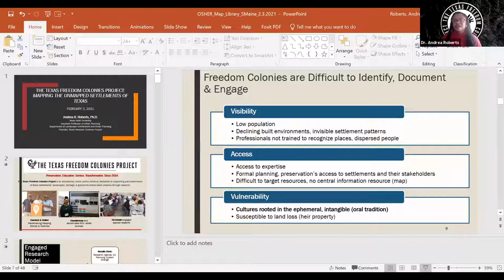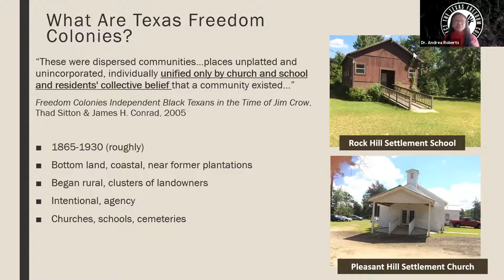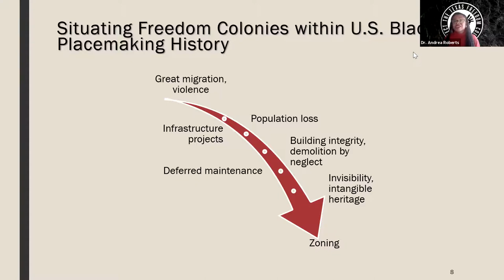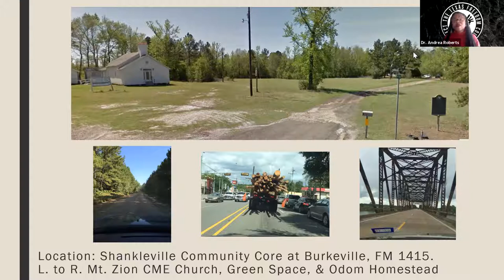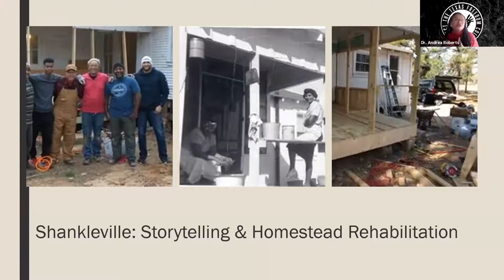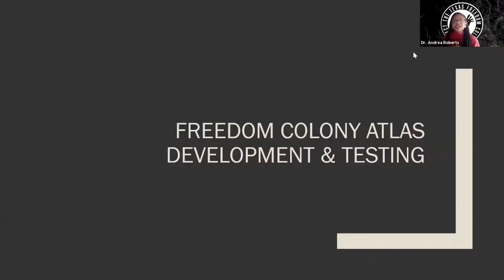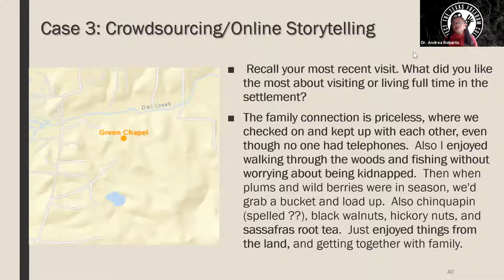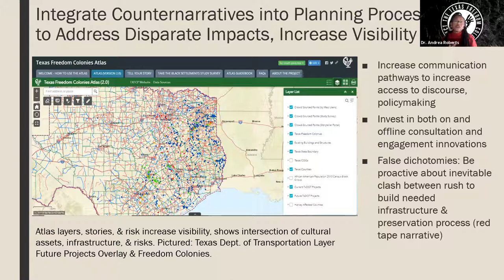The Texas Freedom Colonies Project: Mapping the Unmapped Settlements of Texas (Dr. Andrea Roberts)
Recorded Zoom Webinar, February 3, 2021, Osher Map Library and Smith Center for Cartographic Education, University of Southern Maine. Guest speaker: Dr. Andrea Roberts.